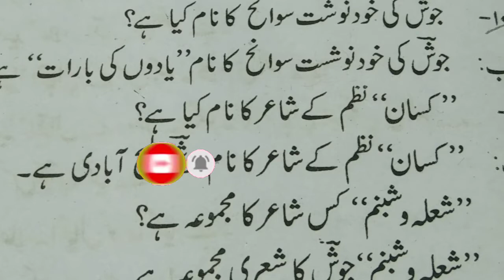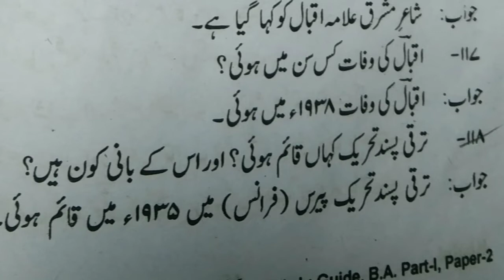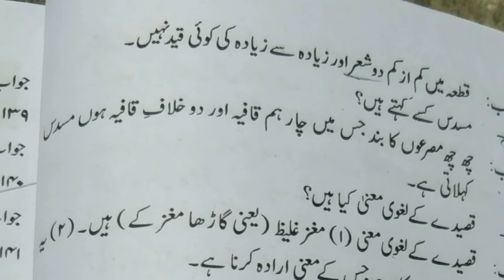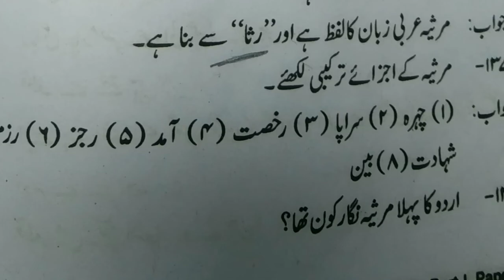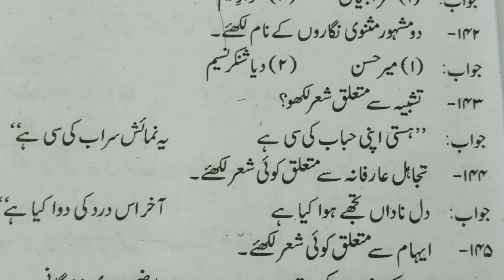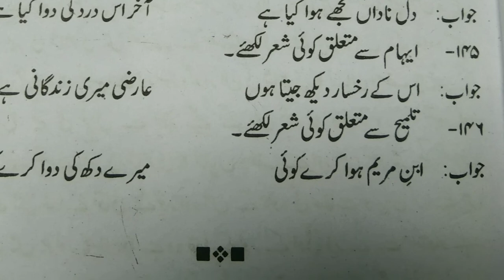University of Kota BA first year Urdu online class